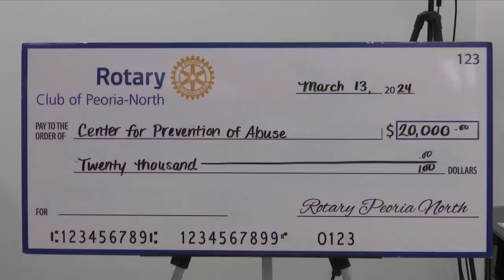Rotary Club donates $20,000 to CFPA